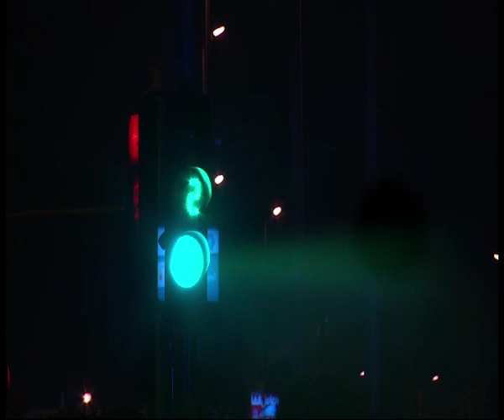Marwa ahmed - Radio Presenting October Workshop